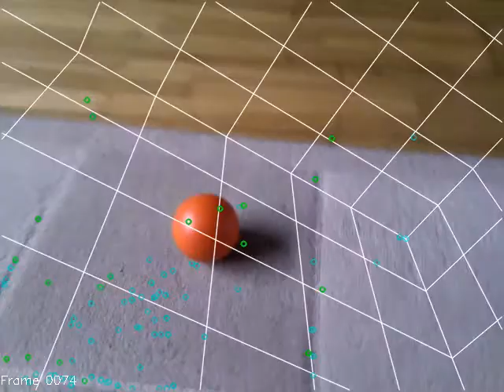Cameratracking take 2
Now with taking all world points into account. If a reprojection fails (happens when the current camera parameters are severly wrong) then I will ignore that frame AND remove the features+worldpoints from the previous frame as those lead to a wrong calibration.

To do: recognize and remove unreliable features even further.